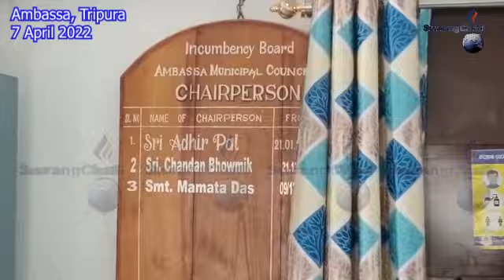II Twini Jwngjal AMC Amchaio II Twini Sep Rwna Bagwi Chaitogwi Tongo AMC II